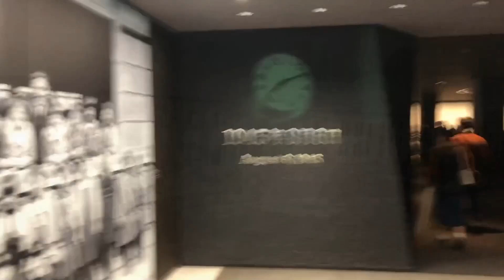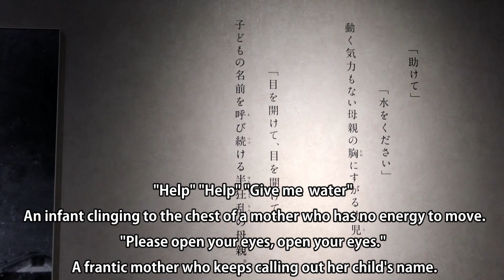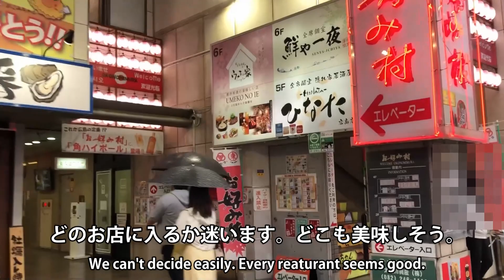広島旅行（2023年ゴールデンウイークの旅 初日）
2023年4月29日～5月3日にかけて悦子と博司で広島旅行をしました。厳島神社の修理が昨年終わったことと、広島の平和記念資料館は一度一定みたかったことから広島方面に行きました。期せずしてG7が直後に広島で開催され、広島は世界中が注目する場所となっており、多くの外国人の観光客が来ていました。
今回は初日（4月29日）の様子です。広島平和記念公園と原爆記念館（広島平和記念資料館）を訪問しました。夕飯は広島おこのみ村でした。
5月2日分まで本クリップを入れて4日分アップする予定です。